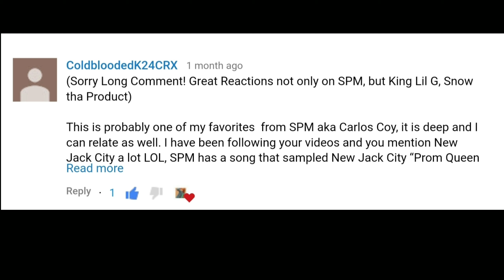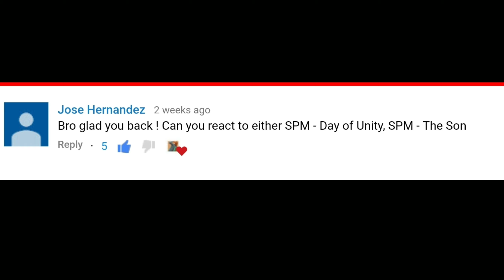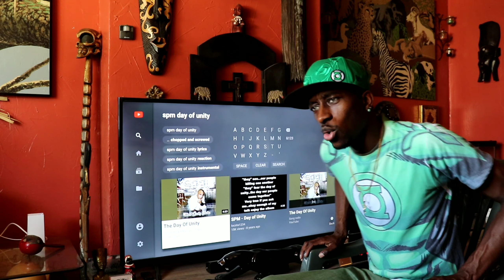SPM - The Day Of Unity | Reaction 🇺🇸🇲🇽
This is my natural and honest reaction and review to SPM - The Day Of Unity. I have never seen the video until now. I hope you enjoy the reaction. My thoughts and commentary are at the end of me watching the video.